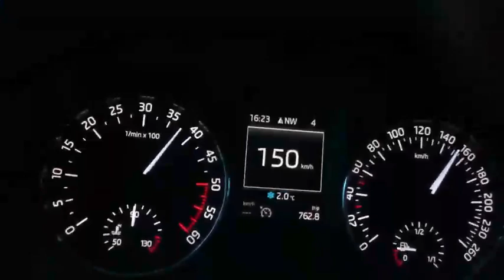Škoda Octavia 1.6TDI POWER! Hp?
how much do you think horse power? Brother car little mod, DPF cut, off ,chip.
Audi A4 B6 Q   spring will get a new engine BDH, new more powerful pump, a clutch and an exhaust manifold.
Work video will be.